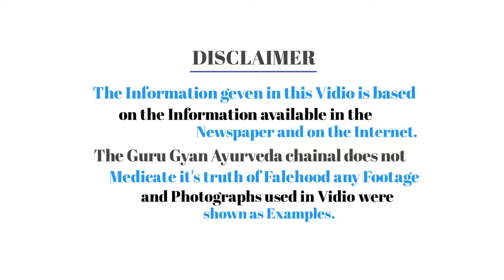गरई मछली खाने से होते है ये पाँच फायदे Health benefits Garai Machali Fish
गरई मछली खाने से होते हैं ये 5 फायदे

दोस्तों हम लोगों में से ज्यादातर लोग मछली खाते हैं लेकिन मछली खाने से शरीर के किस किस अंग को फायदा पहुंचता है और किस तरह से एक काम करता है शायद बहुत ही कम लोगों को पता है जब भी मछली खाने की बात होती है तो लोग कहते हैं कि जो लोग मछली ज्यादा खाते हैं उनके बाल लंबे काले घने होते हैं साथ ही उनकी आंखें खूबसूरत होती है पर आपको यह जानकर हैरानी होगी कि मछली खाने से केवल बाल खूबसूरत बनते हैं बल्कि इनसे कोई हेल्थ बेनिफिट हम सभी को मिलते हैं।
           दोस्तों मछली में लोग फाइट होता है और बहुत ही अधिक मात्रा में प्रोटीन ओमेगा 3 फैटी एसिड पाया जाता है जो हम सभी के स्वास्थ्य के लिए बहुत ही फायदेमंद है।